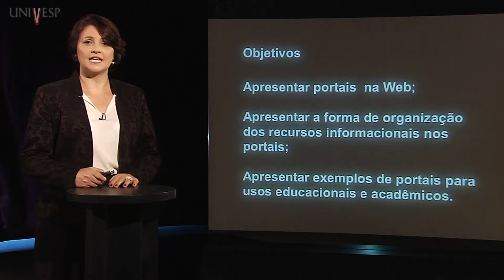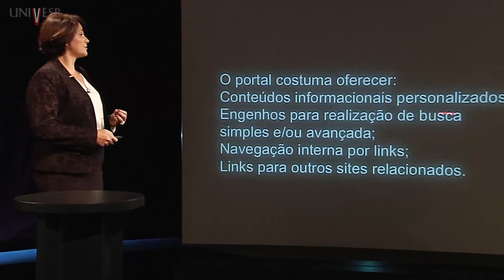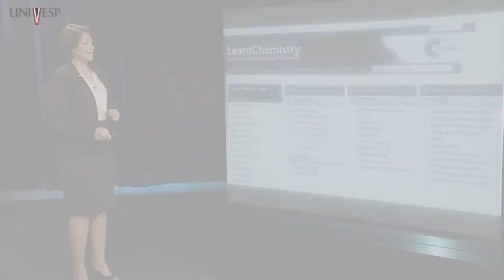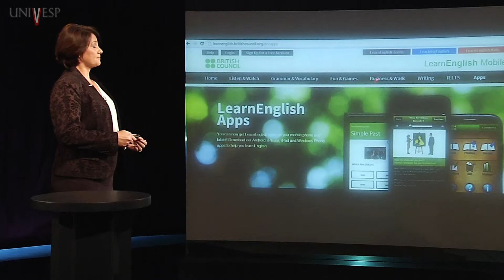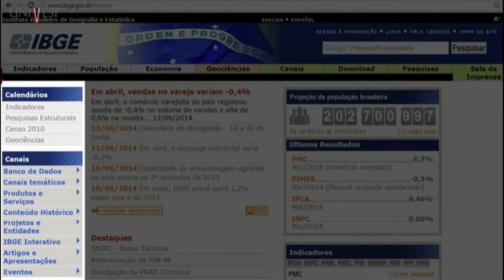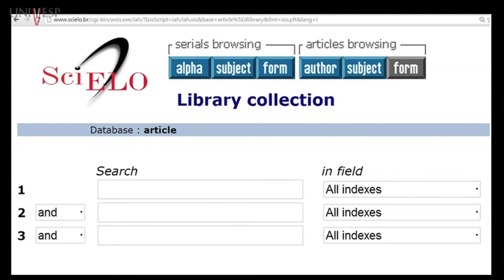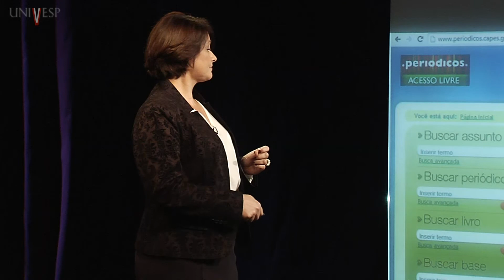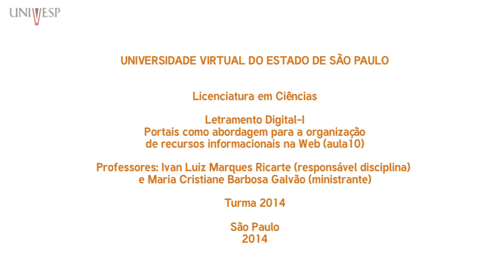Letramento digital - Aula 10 - Portais na Web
Letramento digital - Aula 10 Portais como abordagem para a organização de recursos  informacionais na Web
Aula da disciplina Letramento Digital do Curso de Licenciatura em Ciências da Universidade Virtual do Estado de São Paulo. Professor responsável pela disciplina: Ivan Luiz Marques Ricarte - Professor Doutor FEEC-UNICAMP. Professor ministrante: Maria Cristiane Barbosa Galvão - Professora Doutora FMRP-USP